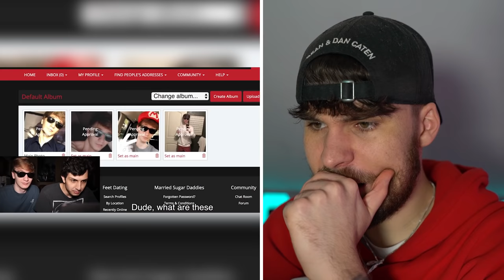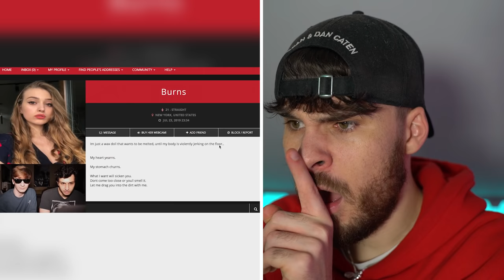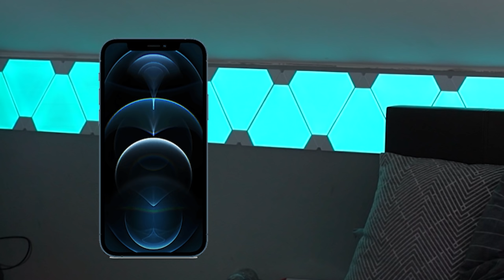kaufe NIEMALS eine FREUNDIN im DARK WEB.. (SIE TAUCHT AUF)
kaufe niemals eine Freundin spinne oder clown im dark web. Sie taucht auf gruselige horror videos wie rebekah wing!

► Video liken

FERTIG!